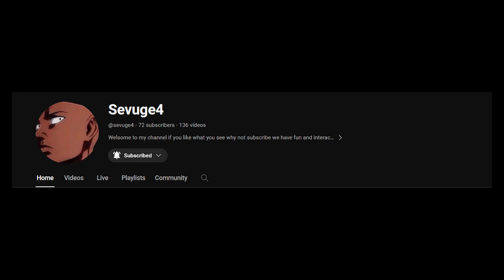imagine animating this... (part 2)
nah this is just nefarious

shoutout my boi @sevuge4 for the video idea

FadeGrips - fadegrips.store